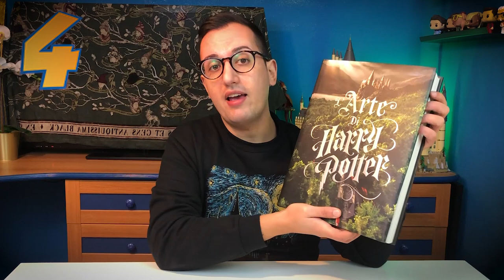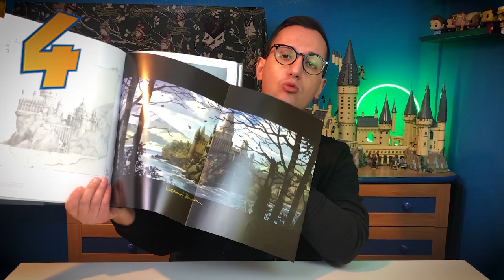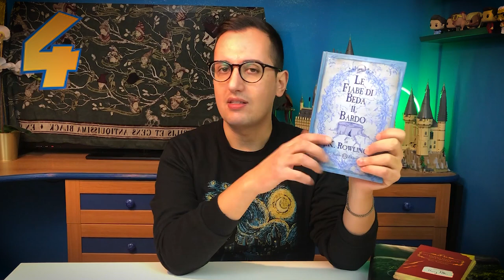HARRY POTTER : I 5 pezzi preferiti della mia collezione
In attesa del video della collezione completa ho deciso di mostravi nel dettaglio i miei 5 pezzi preferiti.

PROMOZIONI AMAZON PER VOI:
30 GIORNI Amazon Prime Video GRATIS
30 GIORNI Amazon Prime GRATIS
30 GIOTNI Music Unlimiter GRATIS